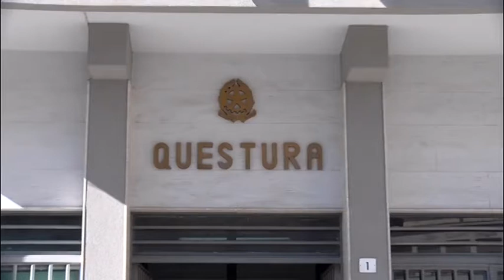Arrestato un nisseno per reati commessi dal 2008 al duemilaquattordici